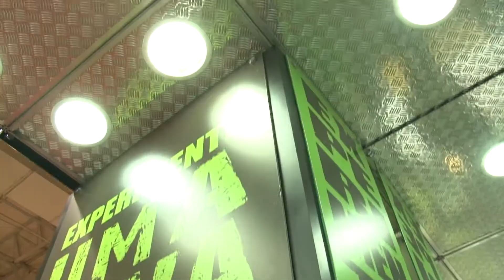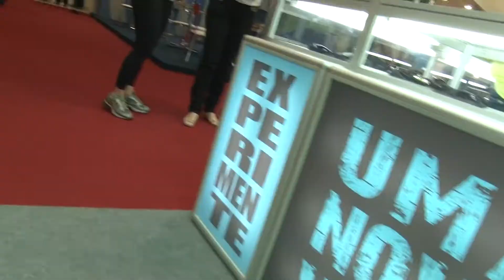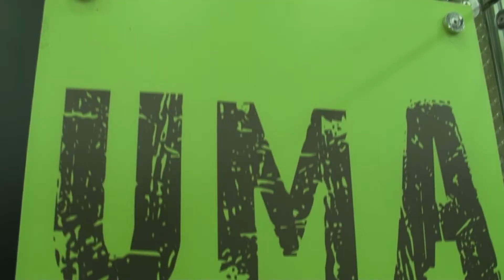Estande JF SUN - Boat Show - 2011